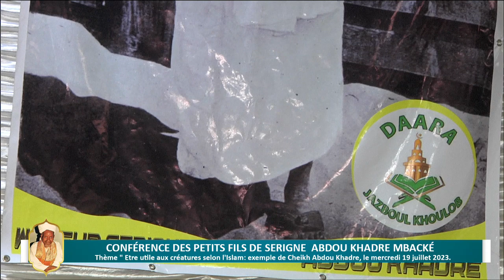Conférence des petits fils de Serigne Abdou khadre Mbacké 19 juillet 2023 partie 1